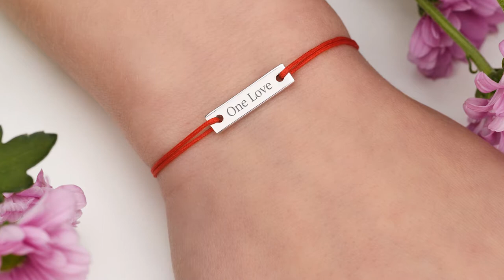Стильный браслет (Music Bensound Energy)